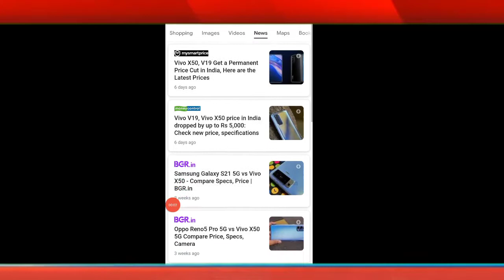Valentine day ପାଇଁ ଶସ୍ତା ହେଲା 2ଟି vivo phone